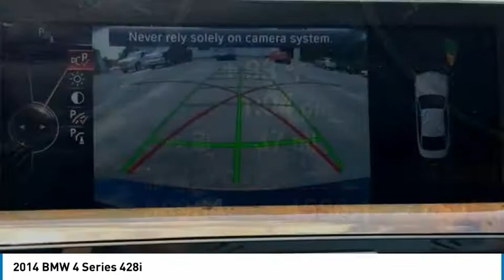2014 BMW 4 Series 1308H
2014 BMW 4 Series 428i